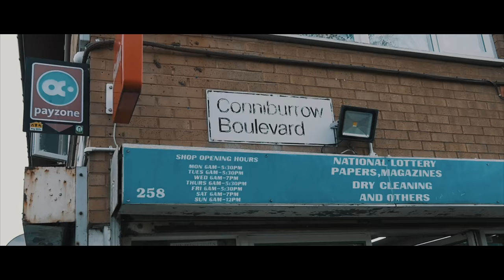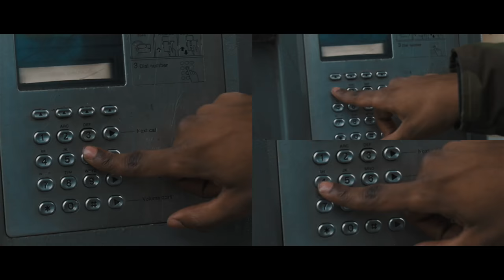KSAV - The Race (Music Video)